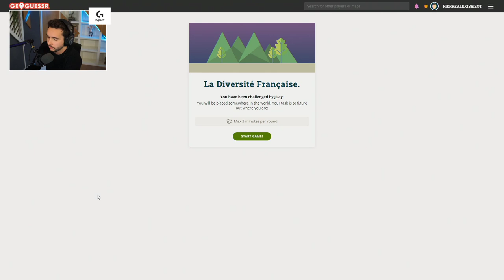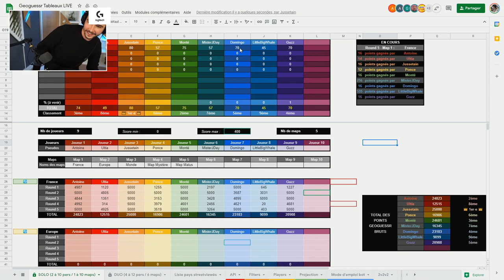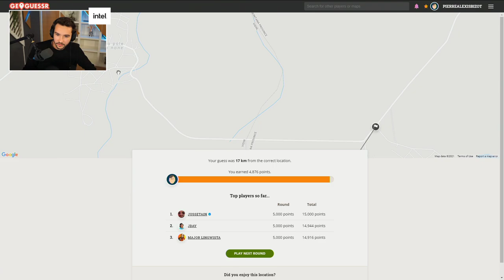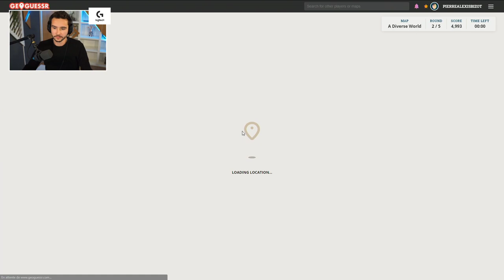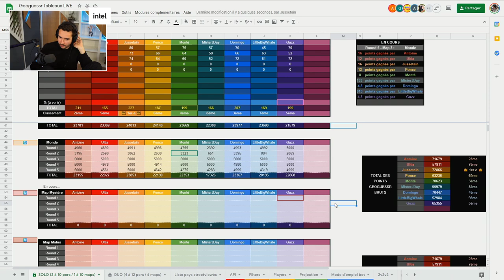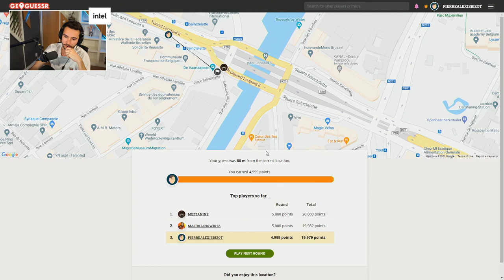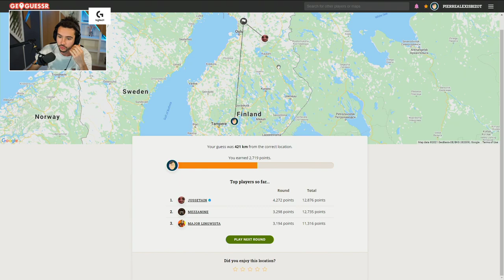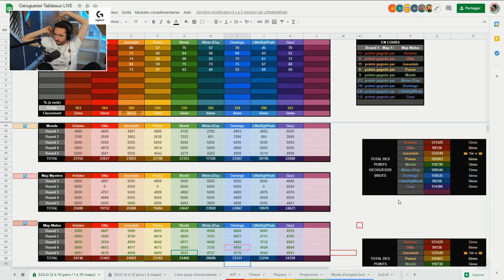Antoine Daniel m'a invité à son Tournoi GeoGuessr !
Un petit GeoMerding Fight d'Antoine Daniel pour bien finir le week-end !

GEOMERDING FIGHT DU DIMANCHE ! (avec les copains)